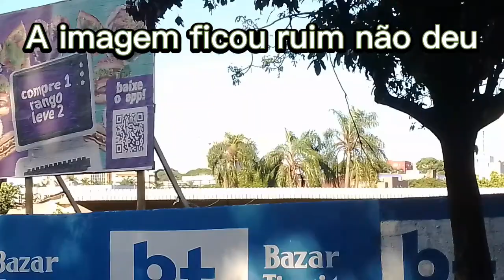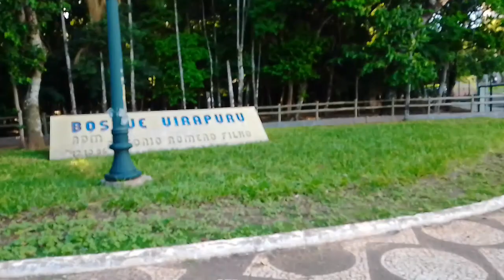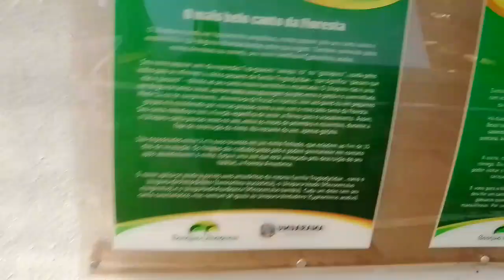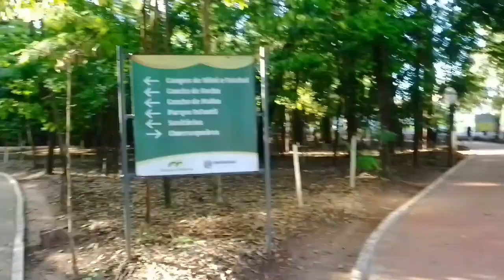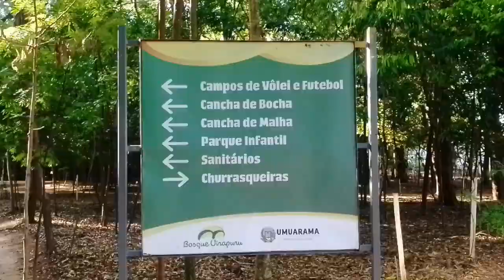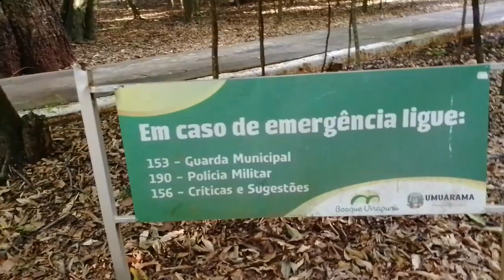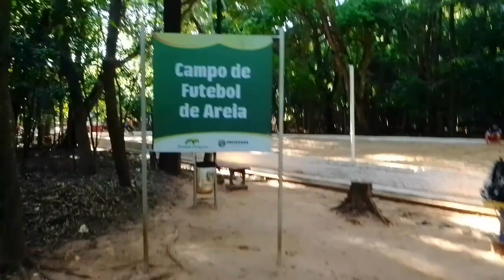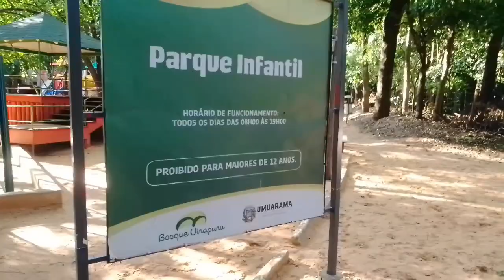BOSQUE UIRAPURU DE UMUARAMA PARANÁ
Mostrando o Bosque Uirapuru de uma maneira diferente  , local de lazer e trilhas, tanto por dentro como por fora , e onde está localizado na cidade de Umuarama .